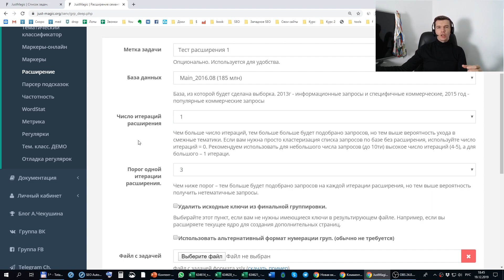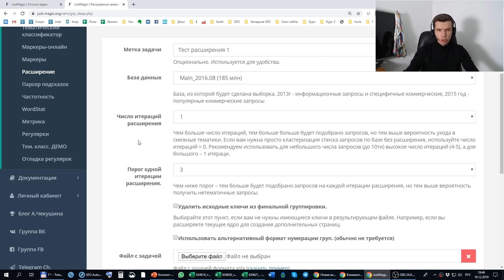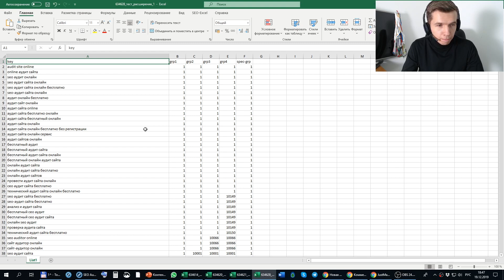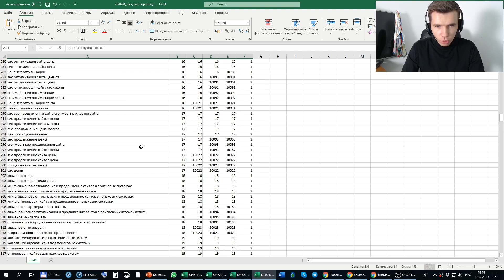Автоматическое расширение семантики